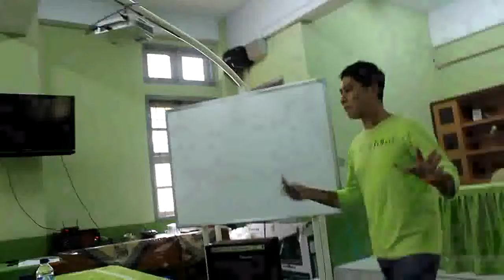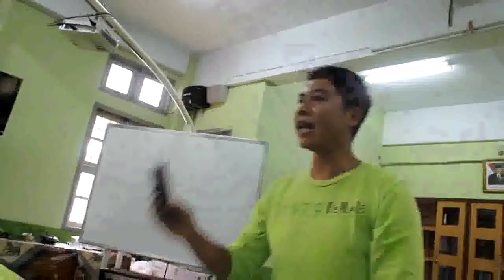Radio Broadcasting Kartunet w/ @AkademiBerbagi & @gerypur (part 2-7)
Pelatihan radio broadcasting yang diikuti oleh Kartunet Community untuk kedua kalinya bersama Akademi Berbagi. Pemateri adalah Paman Gery dari Female Radio
yang dengan amat menarik membawakan materi tentang radio broadcasting. Lokasi pelatihan di STM Penerbangan Jakarta pada 9 Juni 2012